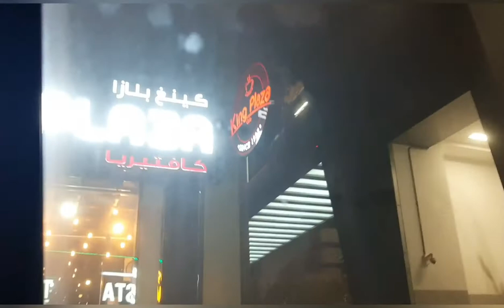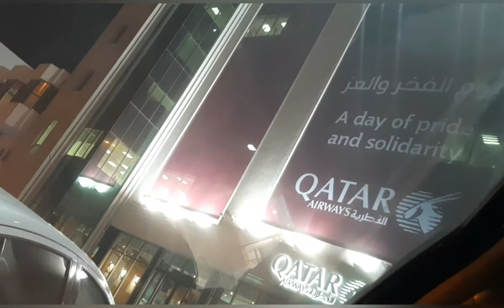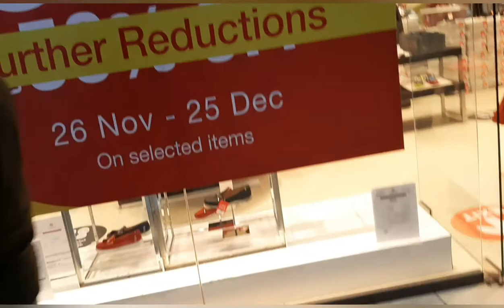A Trip To Qatar Tower Vice Versa To Villaggio Mall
Exploring the night from place to place